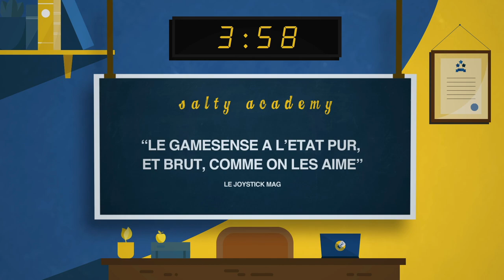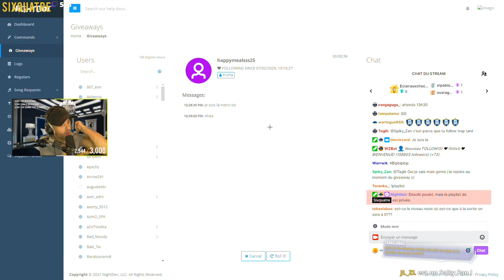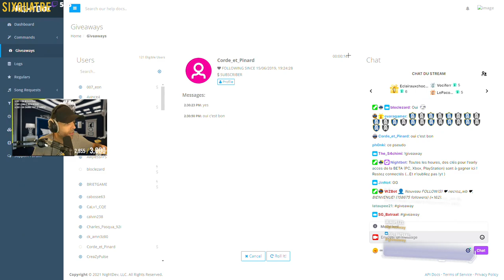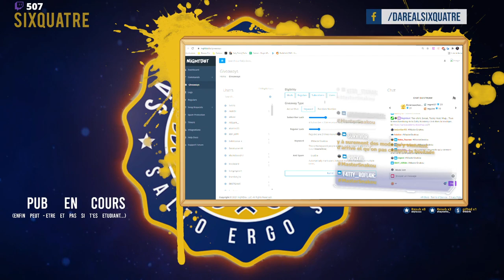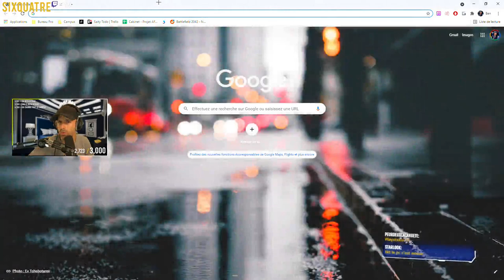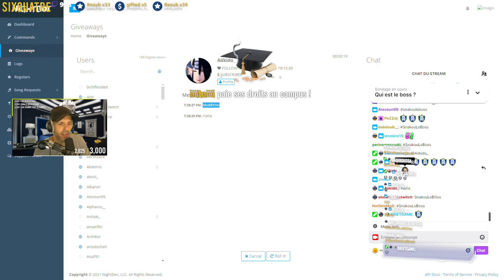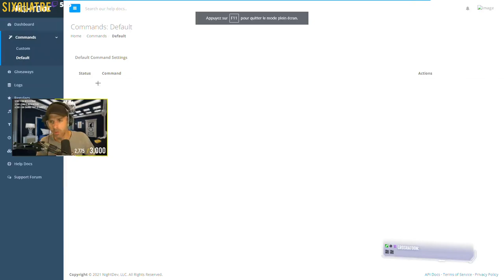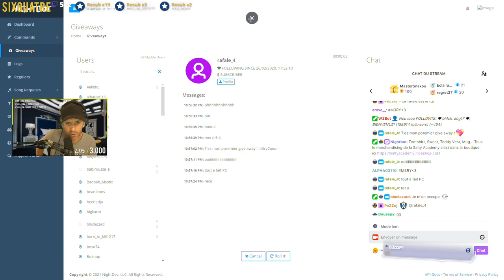VOD 🎓 On est OUF (ft. @MasterSnakou ) !!! - Live du 7 Oct. 2021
On enchaine masterclass sur masterclass sur BF avec la team !

Si tu cherches des personnes avec qui jouer sur Battlefield, ça ce passe ici sur Discord 🎓